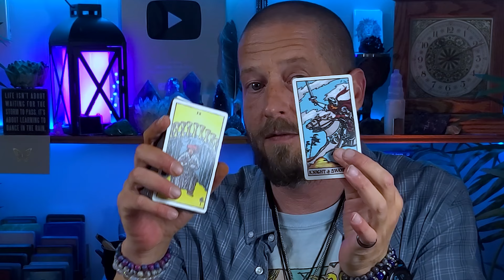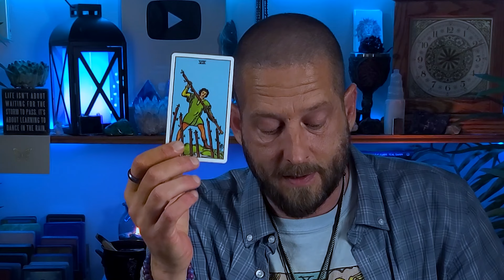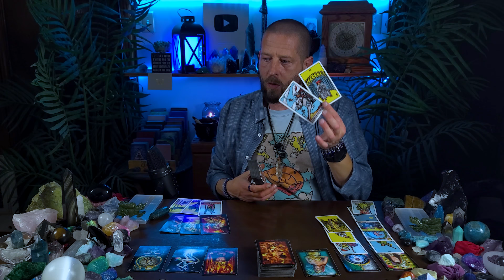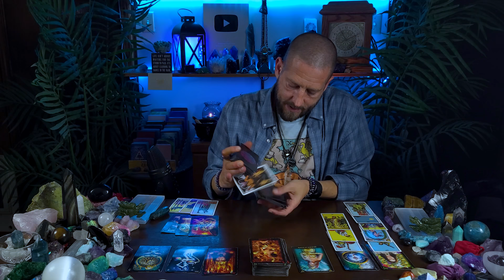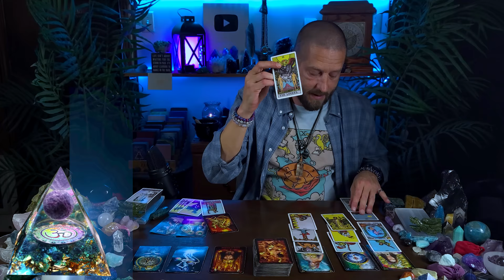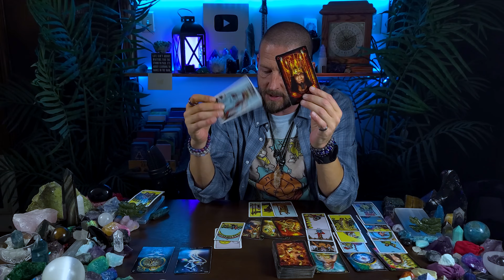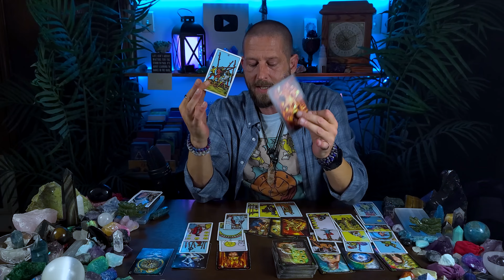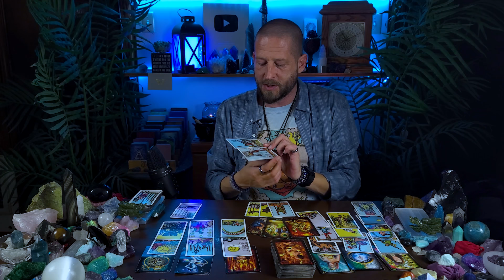CAPRICORN - Why Believing SCARES You (& Why It Shouldn't)... Tarot Love Reading January 2024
This Capricorn love tarot January 2024 reading is for Capricorn Sun, Moon, Rising, and Venus, and in this Capricorn love tarot reading today, we're going to take a look at the status of the love connection between you and your romantic person of interest...

This is a *general* Capricorn collective reading, and therefore, it may not resonate with every Capricorn on the planet.

Personal Reading Information UPDATE

As of right now, I still have a few openings left in my schedule for personal readings.  Availability is limited.  All readings are done on a first-come, first-served basis while there are openings left.  If you're interested in getting a personal reading from me, you can get all the details here:

🔮 ABOUT ALLEN HILL (THE TAROT READER) 🔮

A lot of people ask me what my zodiac sign is, so I've added my entire astrological birth chart to my

🔥 Check Out the All NEW Metaphysical Store 🔥
Zodiac & Tarot t-shirts, mugs, crystals, tarot decks, singing bowls, and more...

Be sure to check your Moon, Rising, and Venus sign videos below for more insight and to take a look at your romantic love life from different perspectives.